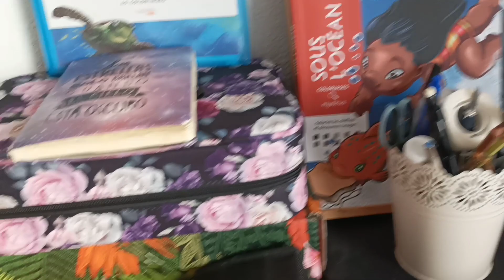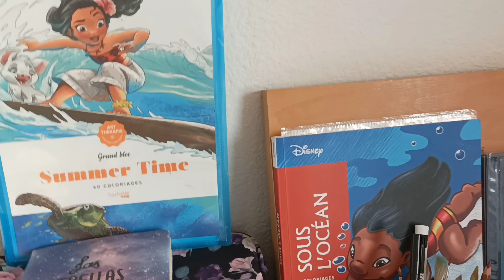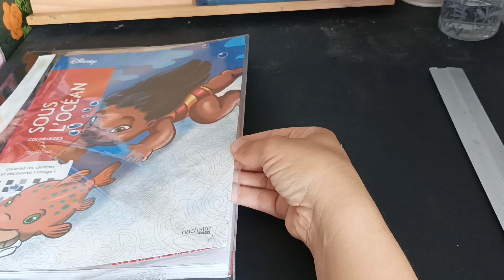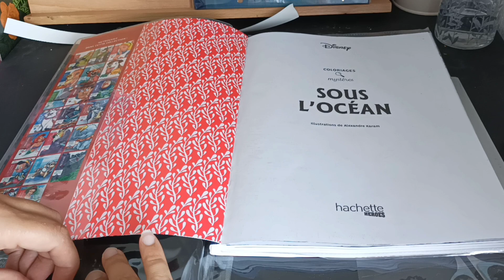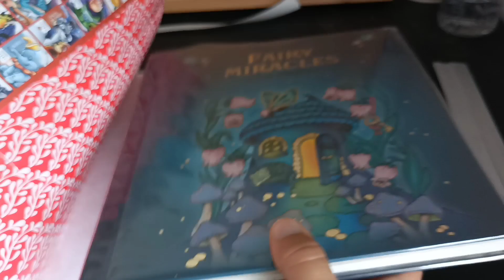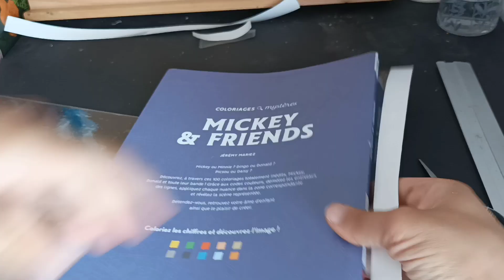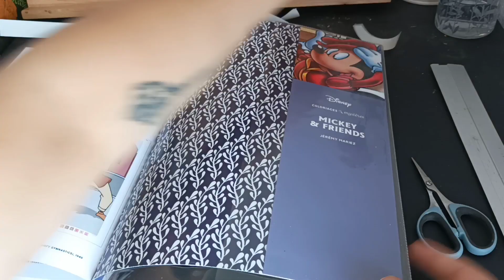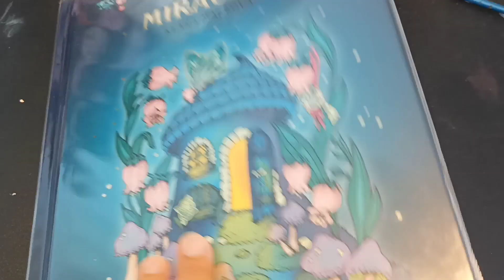[VLOG 33] Coin Colos ✍️ • Paddle • Mer 🌊 • Color and Chat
Bonjour je vous retrouve aujourd'hui dans un nouveau vlog !

Trousse Brutfuner

Brutfuner 520 ✨ 20€ de réduction au moment où sort la vidéo !

Trousse Paint Artistro/Posca

Paint Artistro ✨ -15% au moment où sort la vidéo

Couvre-Livre Magic Cover

Livre Mystères Sous l'Océan
Livre Mystères Mickey and Friends

Mon Insta : Celia-Enjoy-Color